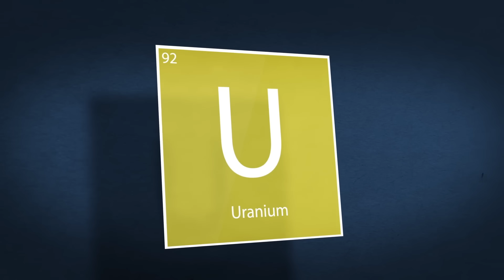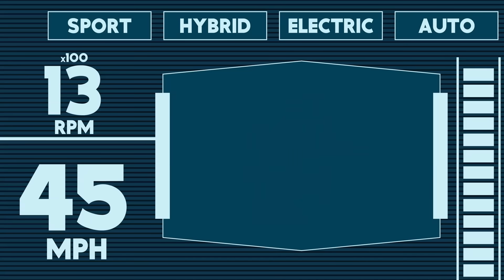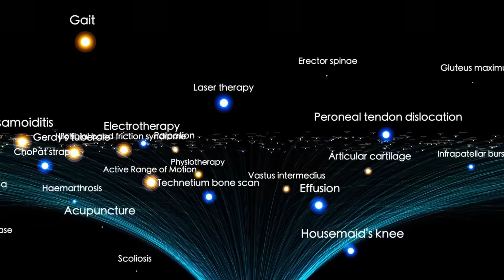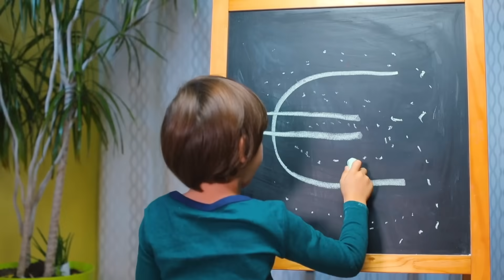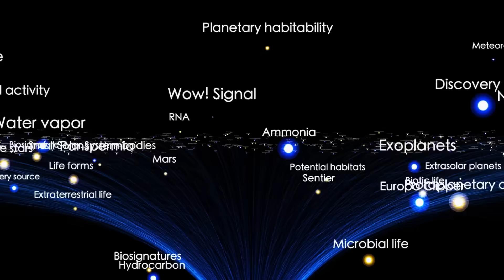Michio Kaku: AI Reveals Voyager's Terrifying Image Of Who's Sending Data